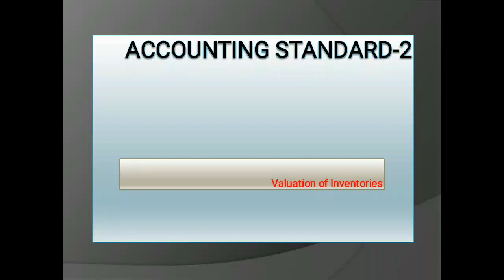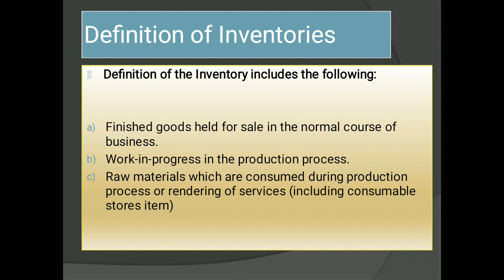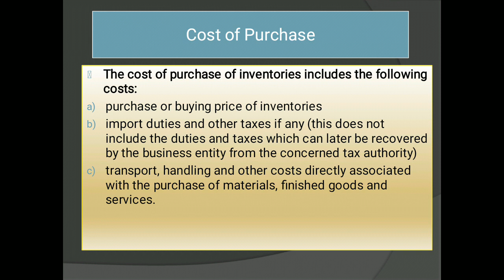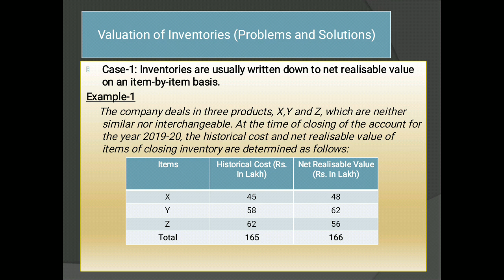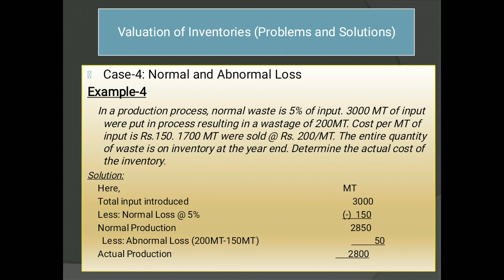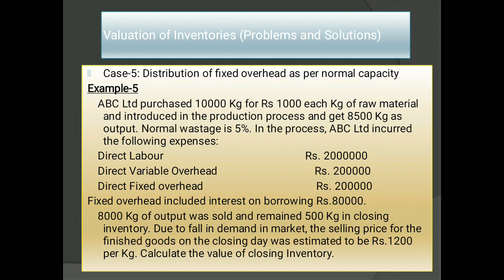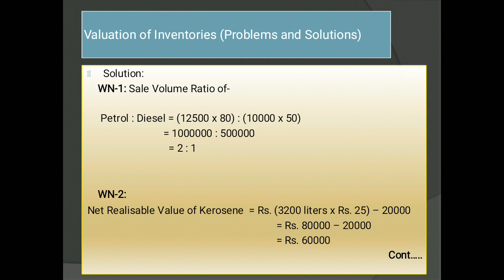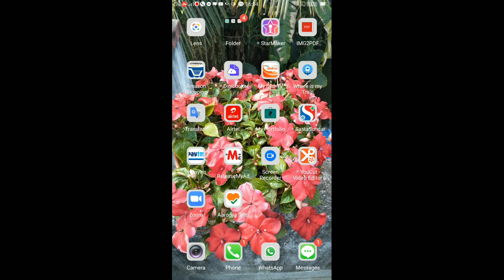Accounting Standard-2 (Bengali) :Class tutorial for B.Com (H) students of Kanchrapara College